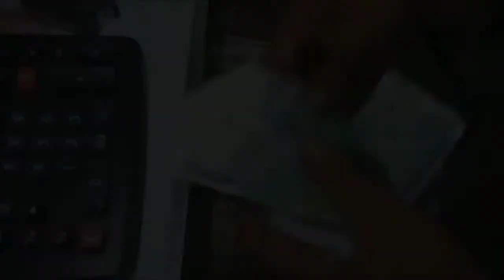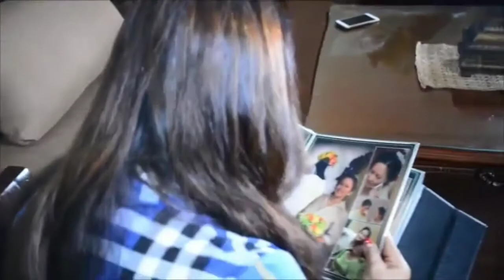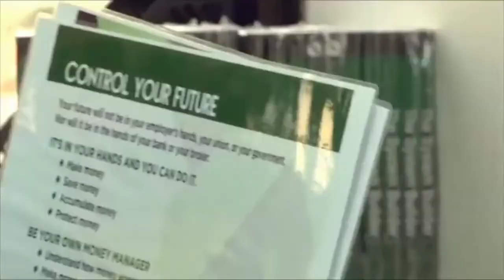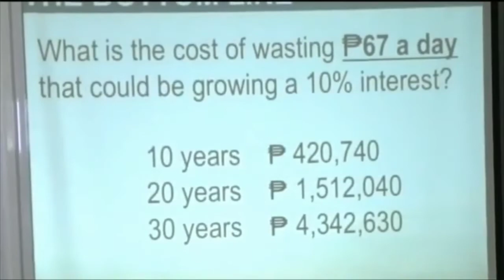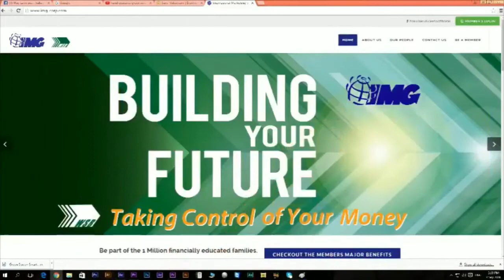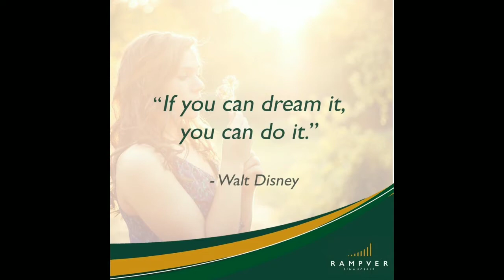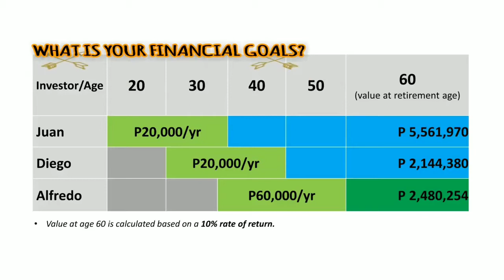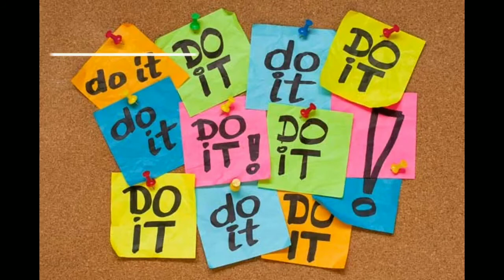KORINA SANCHEZ ROXAS INVESTMENT SCAM?